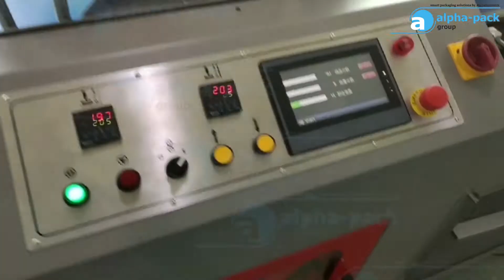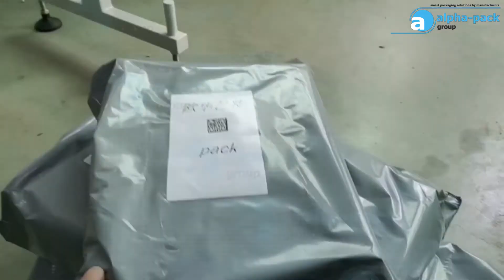LA-6000VMA+ALB 1000ZP Printing and labeling